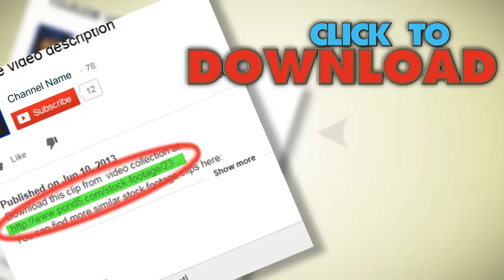Group Of Snow Monkeys Relaxing In A Natural Hot-Spring, Jigokudani, Nagano Japan. Stock Footage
You have watched Group Of Snow Monkeys Relaxing In A Natural Hot-Spring, Jigokudani, Nagano Japan. Stock Footage"